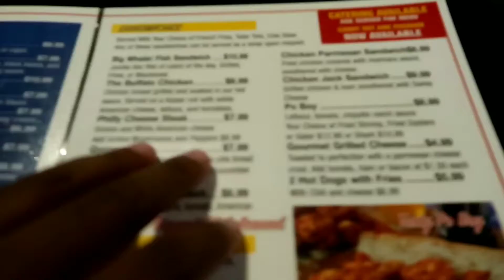She won WHAT at Bingo? Insane Tales at a Bar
After opening day, Shawn and Sheeka goes to 1 More Sport Grill in Deland with Jeremy and Cara. Hilarity ensues.

Get yourself a dope tshirt:
Negrorlando.rageon.com